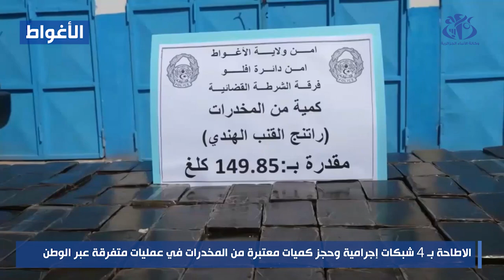الاطاحة بـ 4 شبكات إجرامية وحجز كميات معتبرة من المخدرات في عمليات متفرقة عبر الوطن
الجزائر(وأج)- تمكنت الوحدات العملياتية للأمن الوطني، نهاية الأسبوع الماضي بمناطق مختلفة من الوطن  من الاطاحة بأربع (4) شبكات إجرامية وحجز 8 كلغ من الكوكايين و 150 كلغ من القنب الهندي مع توقيف 11شخصا  حسب ما أورده بيان لمصالح الأمن الوطني.